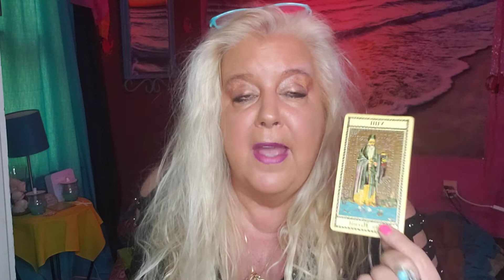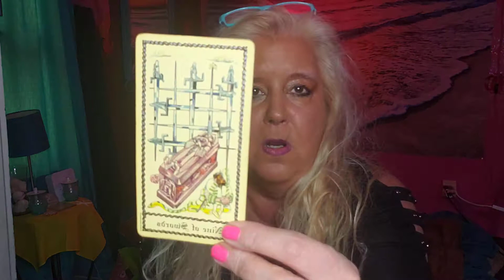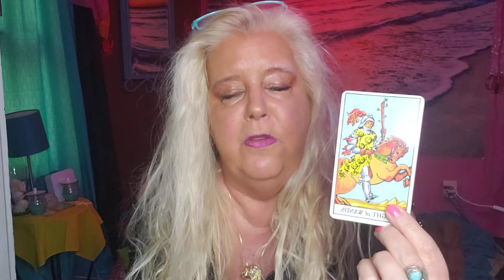LEO for the week of September 26 2022. Expect the unexpected and it's all good.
2022 , AUGUST, AUGUST 2022, AUGUST 2022 TAROT READING, AUGUST 2022 LOVE,